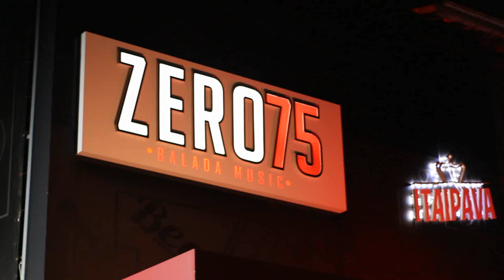CHUPA XOXOTA ZÉ PAREDÃO EM ALAGOINHAS NA ZERO 75